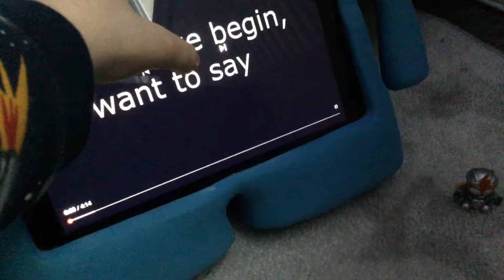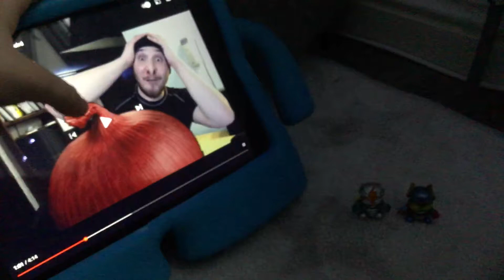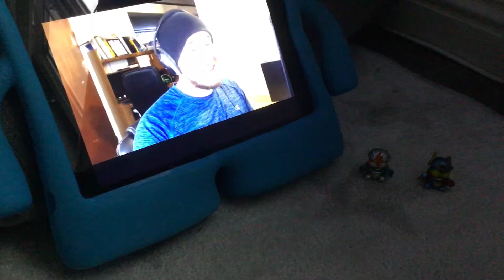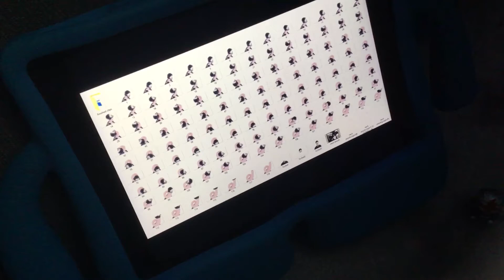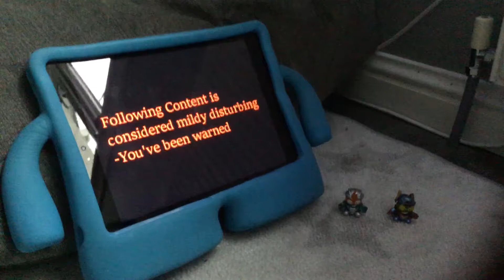youtube video #-ktXTECFSwI